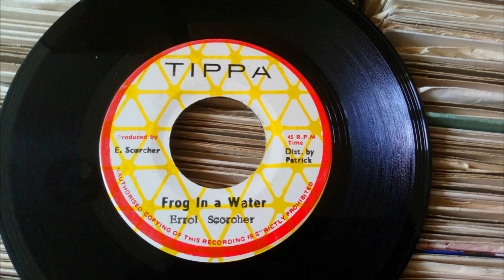Errol Scorcher * Frog In A Water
Tippa